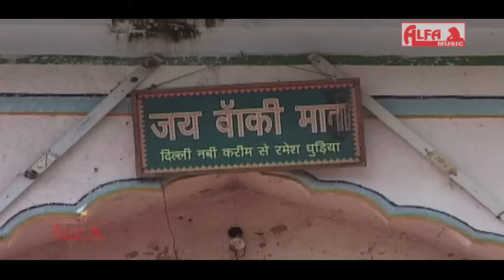Darbaar Pyaro Lage Re Banki Mata Ko Rajasthani Bhajan | Alfa Music & Films | Rajasthani Video Song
Watch Rajasthani Bhajan Darbaar Pyaro Lage Re Banki Mata Ko exclusively on Alfa Music & Films.

Song: Darbaar Pyaro Lage Re Banki Mata Ko
Singer: Sohan Singh & Rajan Sharma
Album: Disco Byan Baki Mata Ke Chali
Lyrics: Prahlad
Music Label: Alfa Music & Films
Language: Rajasthani | Marwari